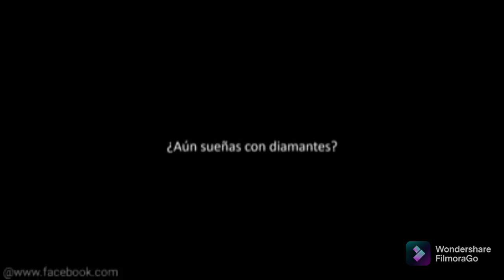Diamantes (Mauricio Carrasco)